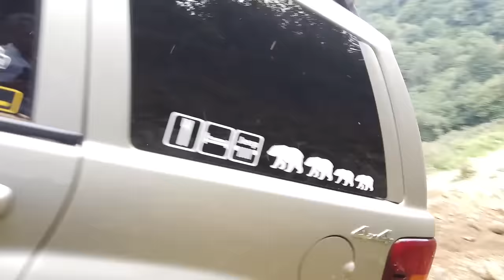Vw Amarok 3.0 V6 vs Mitsubishi Triton vs Jeep Cherokee 🏆 The Better ?? 📌 OFF ROAD